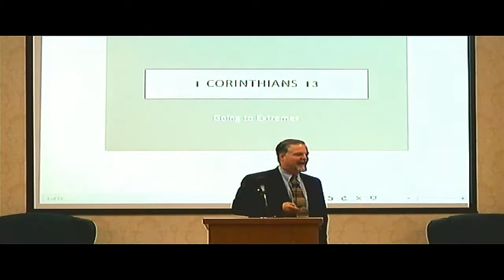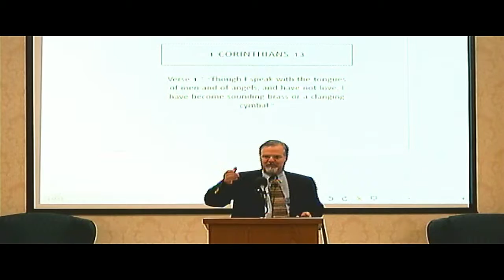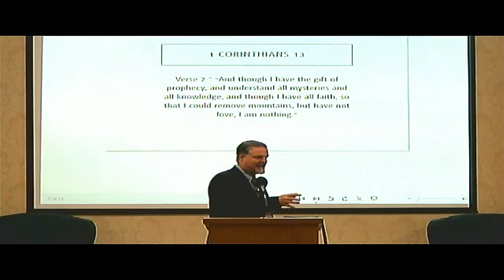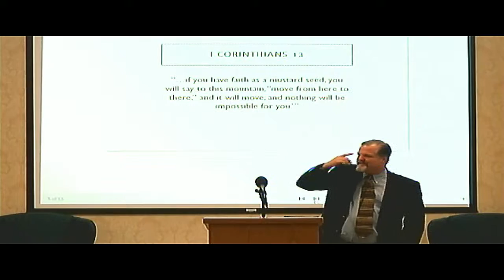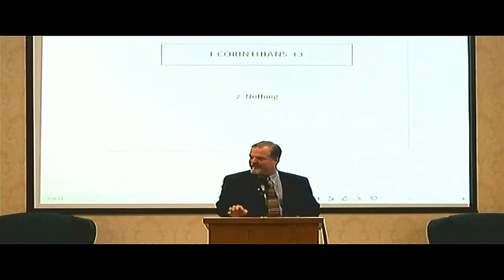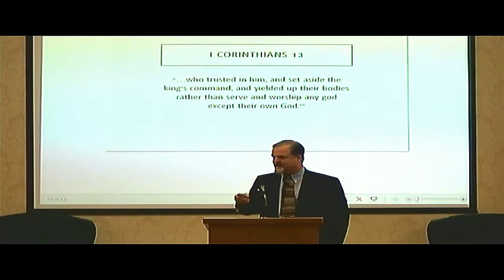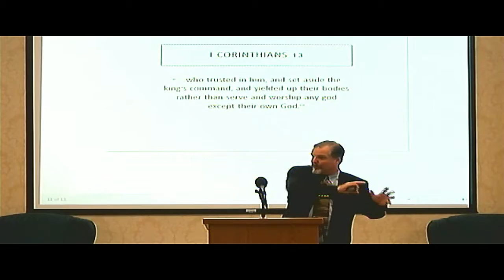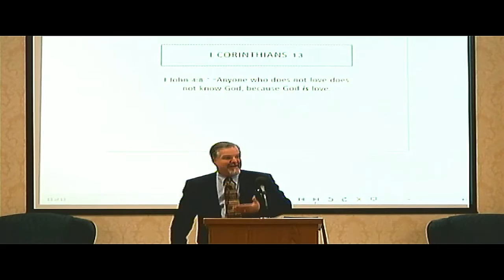Going to Extremes - Chuck Scarborough - 5 June 2016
Sunday Morning Sermon-  Central Church of Christ  -  Smyrna, GA